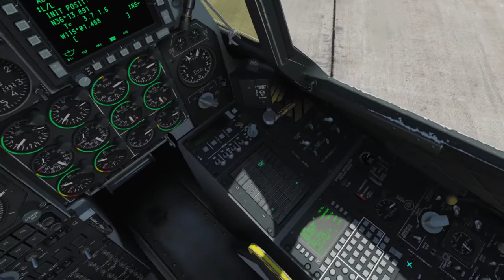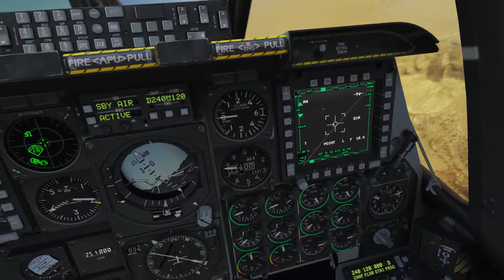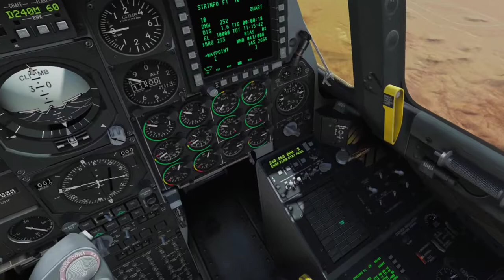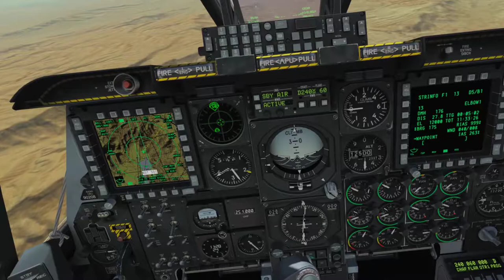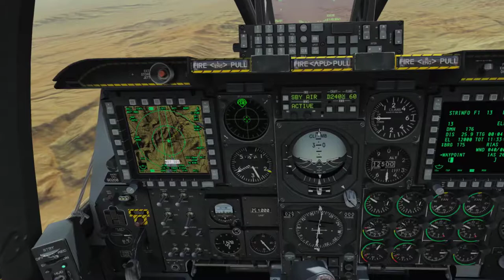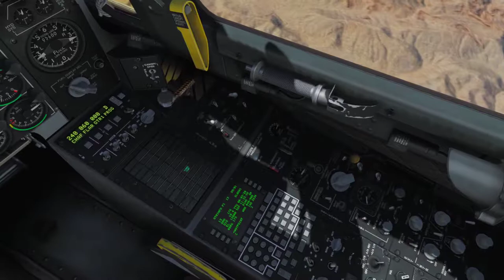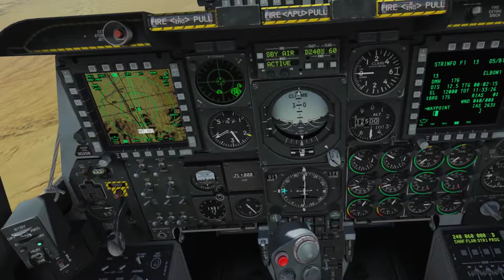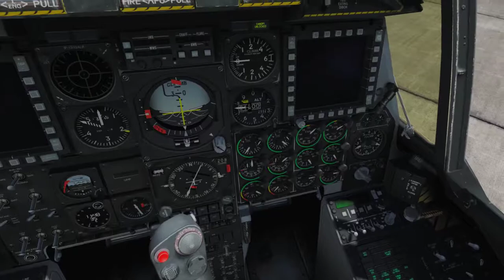DCS A-10C Red Flag - Mission 08: "Keep their heads down… or lop them off!" Part 2